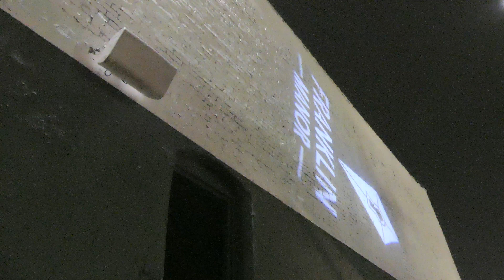Gasparilla Eve Pub Crawl 2018 Presented by Budweiser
The Bud team took over the streets of Downtown Tampa in preparation for the biggest festival of the year in Tampa, Gasparilla Pirate Fest.